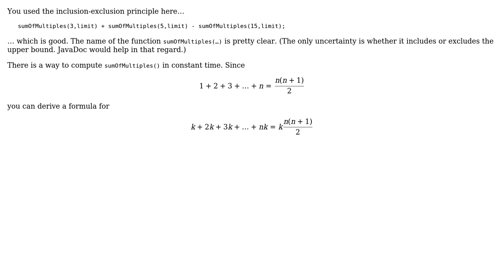Code Review: Project Euler - Problem 1 Multiples of 3 and 5 (Java)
With thanks & praise to God, and with thanks to the many people who have made this project possible! | Content (except music & images) licensed under CC BY-SA | Music | Images & others | With thanks to user mdfst13 user Harout user 200_success and the Stack Exchange Network Trademarks are property of their respective owners. You are responsible for your own actions.